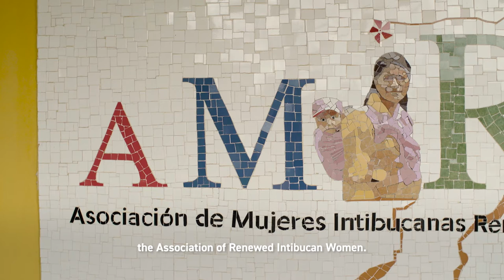Renewed Women, The Audacious series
Meet Maria Pascuala Garcia, member of AMIR, SUCO’s partner in La Esperanza, Honduras. María Pascuala and other female entrepreneurs of her community launched an economic initiative to add value to their products. Thanks to this project, they can generate viable income through the production and transformation of fruits and vegetables, which enables them to reinvest and to improve their families’ living conditions.

On the verge of our 60th birthday, SUCO is pleased to share a series of videos that pay homage to the audacious that develop concrete actions to improve their living conditions and those of their communities.

Interviewee: María Pascuala García
Directing, photography and drone: Patrice Halley
Editing: Josué Bertolino
Interviewers: Jean-Philippe Gélinas et Patrice Halley
Concept: Geneviève Giasson et Andrée-Anne Richard
Overall Coordination: Andrée-Anne Richard
Coordination assistance: Michèle Le Moëligou
Coordination in Honduras : Jean-Philippe Gélinas
Thanks to : AMIR - Asociación de Mujeres Intibucanas Renovadas

A production of SUCO

This video was done with the financial support of the Government of Canada provided through the Department of Global Affairs.